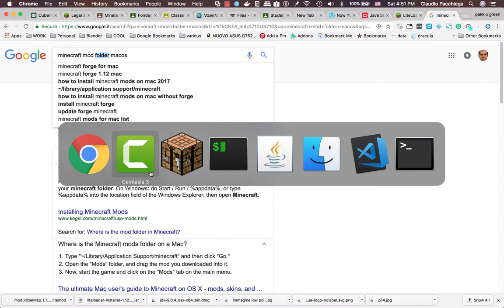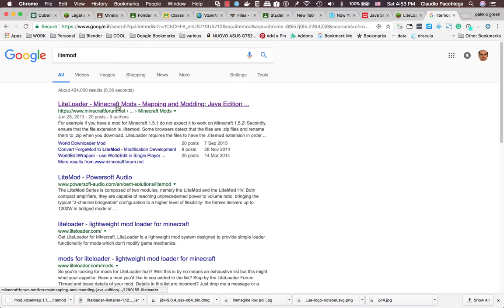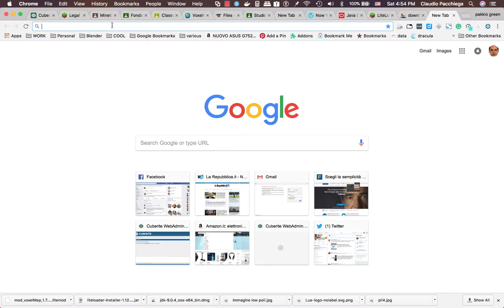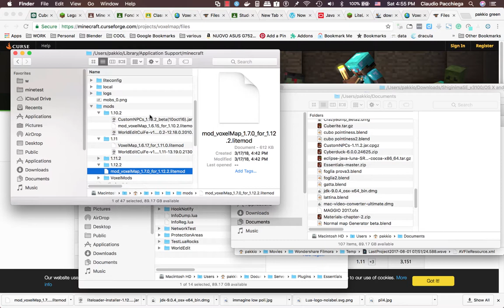Cuberite Parte 5. Installare voxelmap (litemod)